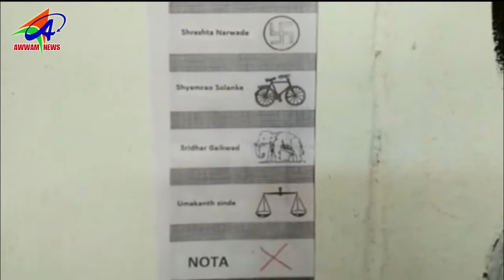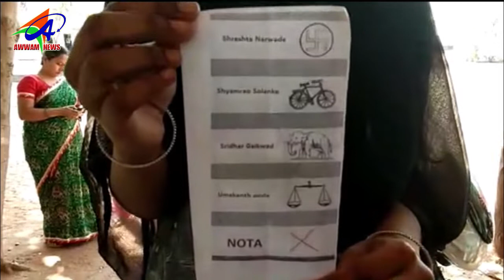AWWAM TELUGU NEWS BHAINSA 07 03 2019